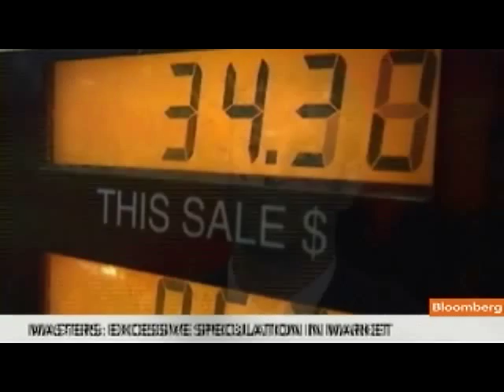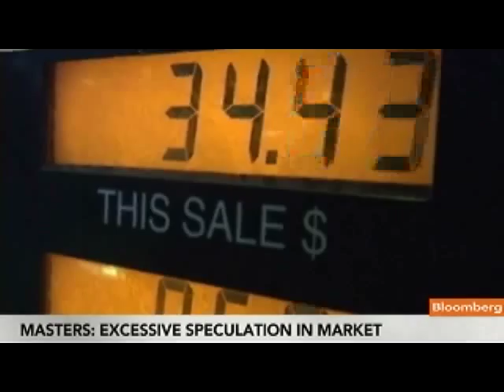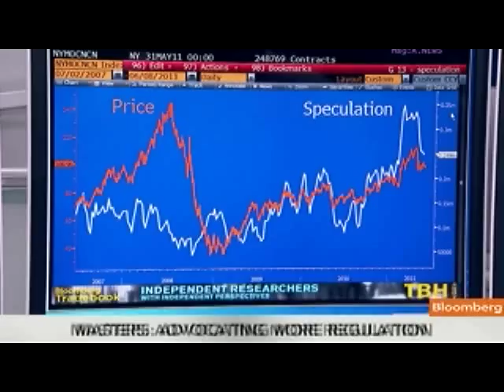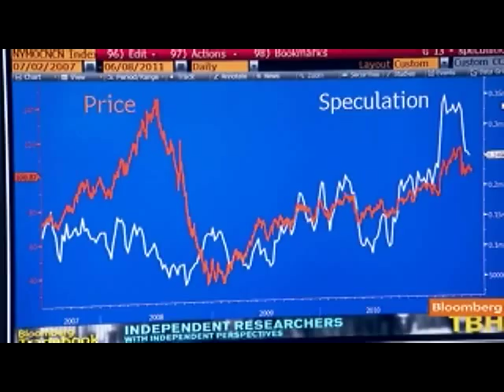Masters Sees Correlation Between Oil Prices, Speculation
June 8 (Bloomberg) -- Michael Masters, founder of Masters Capital Management, talks about the impact of market speculation on oil prices.
     Masters speaks on Bloomberg Television's "InBusiness with Margaret Brennan. (Source: Bloomberg)